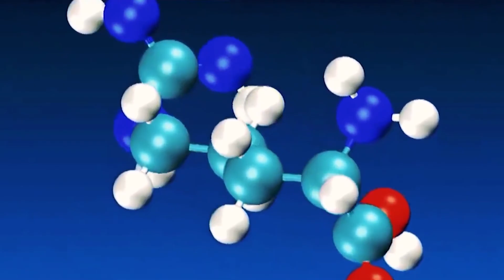Самые Интересные Новости Палеонтологии. Про Динозавров и не только. Часть 1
Это новый формат, в котором мы будем обозревать последние новости Палеонтологии. Сегодня поговорим про то, как долго росли динозавры, обсудим влияние фильма Парк Юрского периода на генетическое клонирование и расскажем про новый вид Титанозавра. Также вас ждут интересные факты про Мозазавров и размер популяции Тиранозавров. А на десерт вы узнаете про нового хищного динозавра Ллукалкана, которые держал в страхе весь древний мир во время мелового периода.

Смотрите до конца, чтобы знать больше про Историю Животного мира нашей Земли.